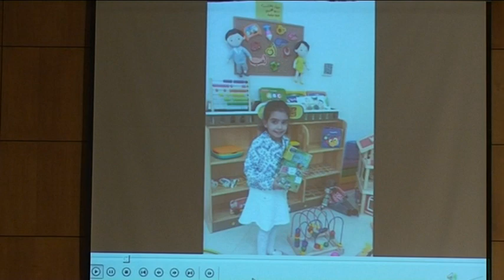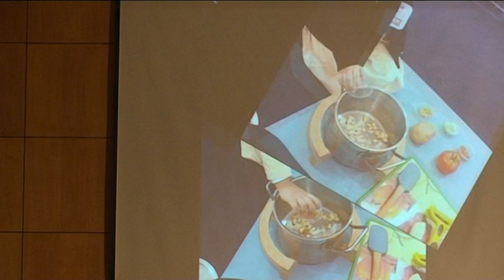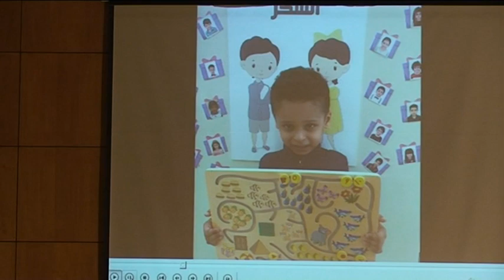الحفل الختامي للمدرسة 2017 2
من الحفل  الختامي للمدرسة 2017 - 2